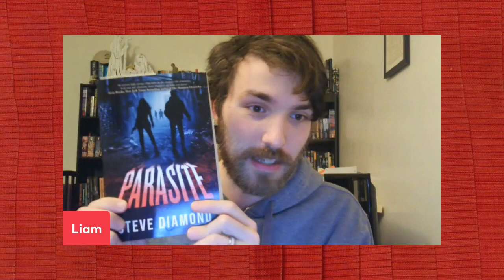Liam's Leaping 70 || 06.01.24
The first update of a new year!